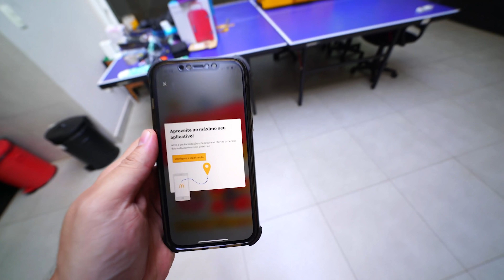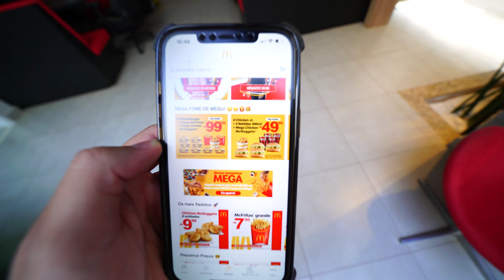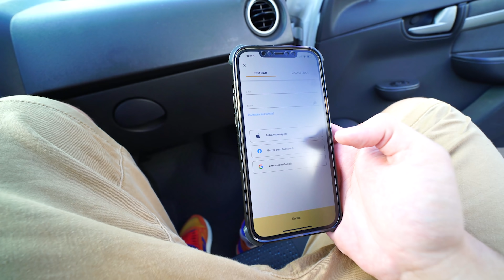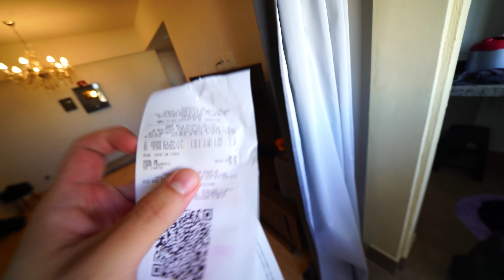USAR DESCONTO DO MC DONALDS VALE A PENA ? ‹ PORTUGA ›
Nesse vídeo testaremos os descontos do McDonald’s para ver se realmente vale a pena e se da aquela boa economia na grana. Para isso pedi um combo Big Mac com batata média e refrigerante, com desconto e sem desconto para fazer a comparação.

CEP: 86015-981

Londrina - PR